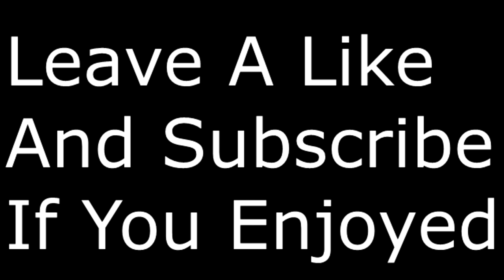I *STOPPED* The ROCKET In Fortnite (Saving the fortnite map)